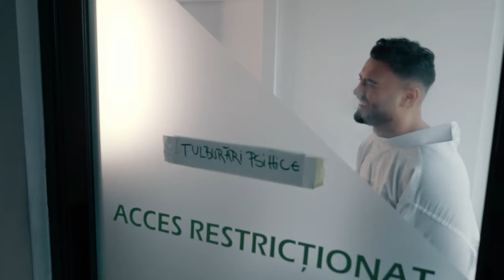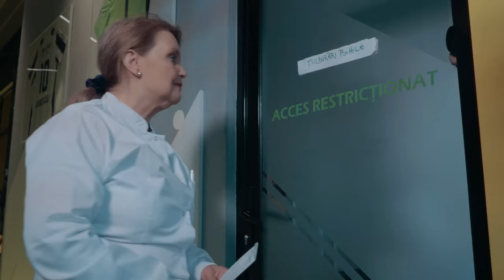Top Manele 2024 Noi 🔥 Playlist Manele Noi 2024 🔥 Colaj Hituri Noi Manele 2024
🔴 Cele Mai Noi Manele 2024 🔥 Muzică Nouă 2024 Manele 🔥 Colaj Manele Noi 2024 - Youtube Playlist
🟢 Manele 2024 Noi 🔥 Top Manele 2024 Cele Mai Noi Playlist 🔥 Trending Manele 2024 - Spotify Playlist

Tracklist-ul mix-ului:
00:00 - Jador - Aleg dragostea ｜ oficial video
02:59 - Florin Cercel - Am obrazul plin de riduri [Video Oficial] 2024
07:33 - Printesa de Aur - Invincibili 🤞💕
10:23 - Bogdan DLP ✘ Willy DLO - Da-i Drumul La Balans 🎯 Official Video
13:07 - Tzanca Uraganu si Florin Salam - Sefu-i sef [videoclip oficial] 2024
17:48 - Printesa de Aur - De-ar fi anii de vanzare ⏳💔
21:11 - Nicolae Guta - Doua zile-n calendar [videoclip oficial] 2024
24:31 - Tzanca Uraganu si Mr.Juve - Karamela [video oficial]
28:43 - Yanis Pulpan - Dor De Tine ( Live Cover MIRA ) 2024
32:13 - Florin Salam - Orice ating miroase a pielea ta [videoclip oficial]2024
36:16 - Printesa & Elisa - Sefa naturala
39:32 - Nicolae Guta - Fac banii cu sacii [videoclip oficial]
42:46 - Yanis Pulpan - Alo, Alo (Cover MIRA x VESCAN)
45:29 - Florin Cercel - Dau moda si cand nu vreau [videoclip oficial]
48:38 - Tzanca Uraganu si Sandel Piticu ❌️ Ork Vasile Pandelescu - Eu dau numai 6,6 [videoclip oficial] 2024
51:42 - Yanis Pulpan - Ca-n România (Cover MIRA x Theo Rose Live)
55:06 - Yanis Pulpan - Aia e
58:32 - Jador - Singur pentru totdeauna
01:01:43 - Betty Salam, Florin Salam - Ăsta-i tata
01:05:12 - Yanis Pulpan - N-am Sa Te Las (COVER MIRA)
01:08:15 - Tzanca Uraganu - BONA [videoclip oficial] 2023
01:11:28 - Printesa, Jador, Baboiash, Nicu Paleru, Vali VJ, Adi VL, Liviu P, Paul S & Costi - Asta Seara
01:17:37 - Culita Sterp, Printesa de Aur - Fetele ma vor
01:19:54 - Tzanca Uraganu si ELIS Armeanca - Sunt un barbat cel mai luxos [videoclip oficial]
01:23:36 - Betty Salam x Tzanca Uraganu x Florin Salam x Costi - Djeali Djele
01:26:03 - Betty Salam x Tzanca Uraganu - Romanca si Tiganca
01:28:30 - Costel Biju - M-am nascut direct la VIP [Videoclip Oficial] 2023
01:31:51 - Romeo Fantastik x ALFA - KAWASAKI
01:34:30 - JADOR x Costi - Acasa
01:37:18 - Costi 🇷🇴 Vladuta Lupau ❎ Culita ❎ Baboiash ❎ Mexicanu ❎ Gabi Iorga ❎ Stelu - Voi Romani 💯🔝
01:41:16 - Printesa x Tzanca Uraganu - Lasa fata (Ninja)
01:43:31 - Alfa x Romeo Fantastik - Maradona
01:46:27 - Culita Sterp - Acasa 🇷🇴 Official Video
01:48:41 - Costi, Vali Vijelie, Paleru, Baboiash, Adi VL, Jean de la Craiova, Liviu Puștiu, Anisha - INIMA NU MINTE
01:51:59 - Jador ❤️ Anisha - VTM
01:54:29 - Jador - Cum as putea (Official Remake)
01:56:49 - Jador x Robert Toma - Cele Mai Cele
01:59:28 - AZA - Al Dragostei
02:02:28 - Tzanca Uraganu si Loredana Pavel - Buzele rosu Ferrari [videoclip oficial] 2024
02:05:17 - Serban Badita ❌ Select Sibiu - Scumpa foc (COVER Smiley)